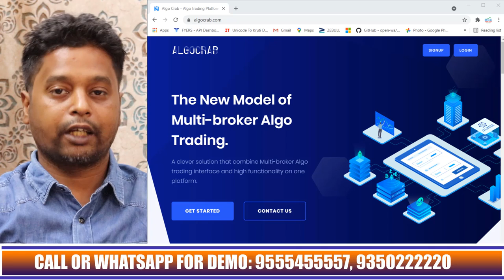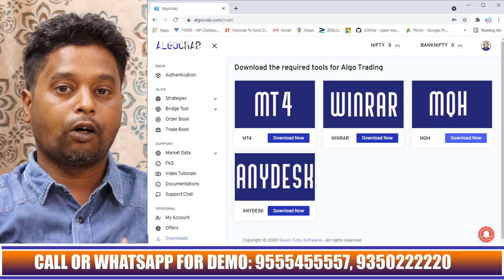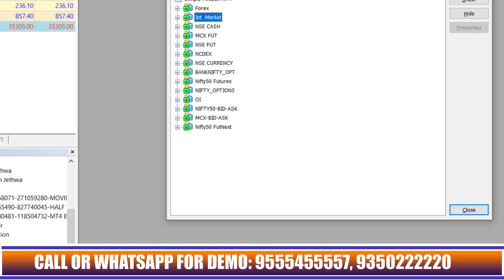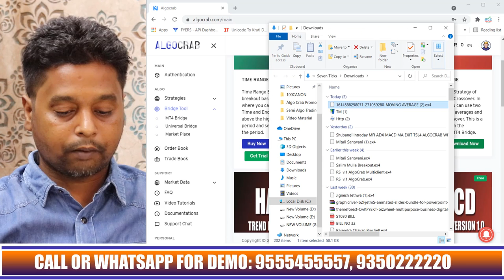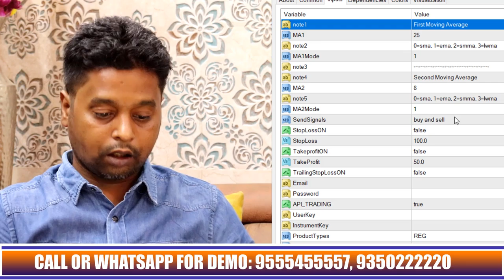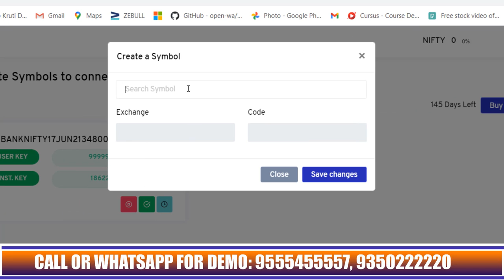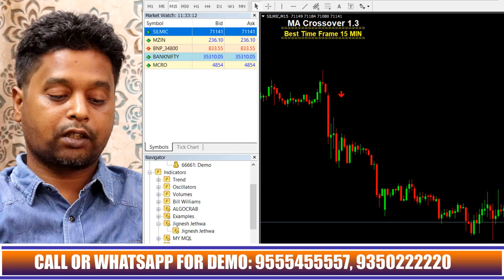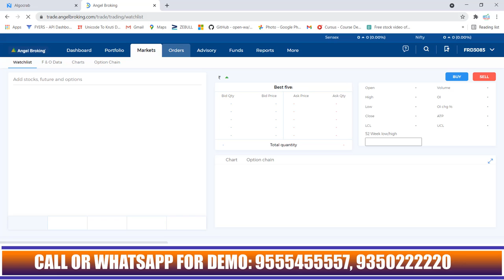Algo Trading Angel Broking | Trade via Moving Average | how to Find Breakouts in Stock Market